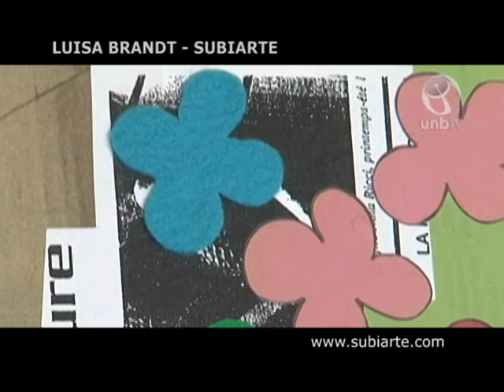Visite a galeria virtual Subiarte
Entrevista com a artista plástica Luisa Brandt.